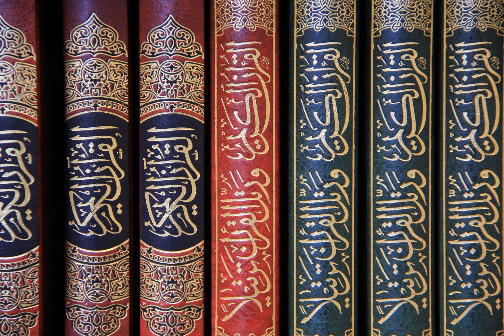Syed Munawar Hasan (Urdu)| "سید منور حسن "جس میں نہ ہو انقلاب موت ہے وہ زندگی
Munawar Hasan (Urdu: سید منور حسن‎; 5 August 1941 – 26 June 2020) was a Pakistani politician and a President of Jamaat-e-Islami political party.[1] He served as a member of the National Assembly of Pakistan in 1977.

Munawar Hasan was born in Delhi, British India on 5 August 1941.[citation needed] During the partition of India, he migrated with his family and settled in Karachi. He obtained a Master's degree in sociology in 1963 and in Islamic Studies in 1966 from the University of Karachi.[citation needed] Hasan became president of the National Students Federation in 1959.[citation needed]

His life changed when he befriended activists of Islami Jamiat-e-Talaba Pakistan and studied the writings of Abul Ala Maududi and Naeem Siddiqui.[citation needed] He joined Islami Jamiat-e-Talaba in 1960 and became president of its University of Karachi unit, Karachi City Unit, and a member of its Central Executive Council.[citation needed] He became its national president in 1964 and served in that capacity for three consecutive terms. During his tenure the Jamiat organised several campaigns mobilising public opinion regarding education issues.

He joined the Islamic Research Academy and later Islamic Jerusalem Studies, at Karachi as a research assistant in 1963. He became its secretary general in 1969. Under his supervision, the academy published 70 scholarly books. He also served as managing editor of The Criterion and The Universal Message, Karachi.[citation needed]

Hasan became a member of Jama'at-e-Islami Pakistan in 1967. He served the Karachi unit as Assistant Secretary, Secretary, Deputy Ameer and Ameer of the city. He was then elected to the Central Shura and the Executive Council of the Jama'at. He represented the group at several platforms, including United Democratic Front and the Pakistan National Alliance formed by many Pakistani political parties. He ran for the NA-191 Karachi-IX seat of the National Assembly of Pakistan in 1977 and secured the highest vote tally in Pakistan. He was Assistant Secretary General of Jama'at-e-Islami Pakistan in 1992–93 and became Secretary General in 1993. He was elected Emir or head of the party in 2009.